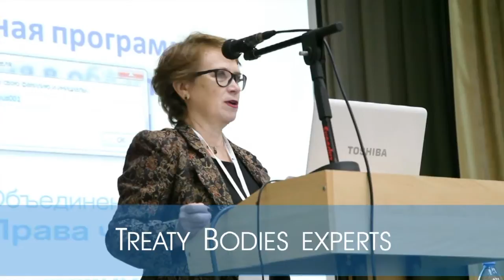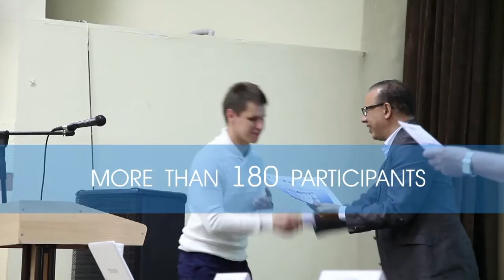Russian university students - Stand up for Human Rights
More than 150 students from across Russia attended a summer workshop on human rights organized by a consortium of nine Russian universities, with the support of the UN Human Rights Office in Moscow.